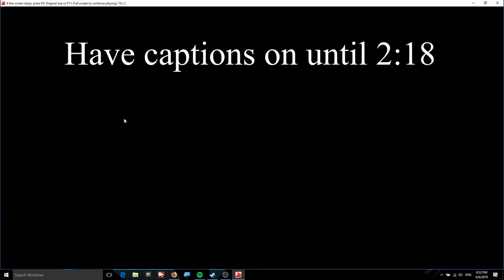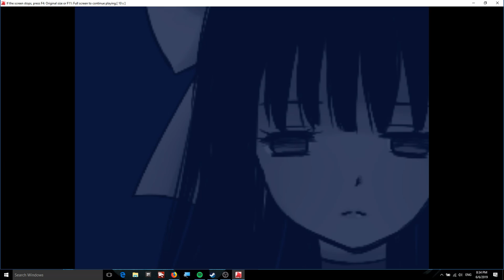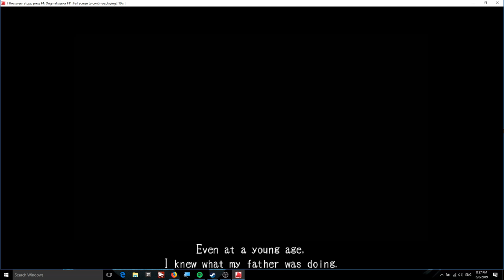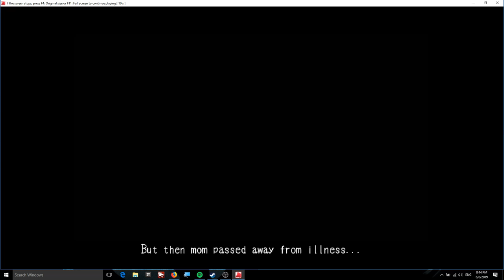I know a secret | Mad Father | Ep 1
When I was at the end of this episode I was thinking of Secret from The Pierces.
The lyrics that I put in the song is from this hope you love it as much as me.

I am back ig I really need to get the money to upgrade my computer bc this qaulity is just getting worse and worse. I am looking for a job so I can do so. Hopefully in the next few weeks I will have a job that I can get the money to do it. But I will try my best with the things that I have right now to put out good quality stuff.
The one thing that I am happy about is that my voice that i picked for everyone is perfect to what I was thinking that they should be. I love it. I will trying to get to the end of this put I am not giving out any promises on it.
Love u for watching or/and reading to the bottom of this.